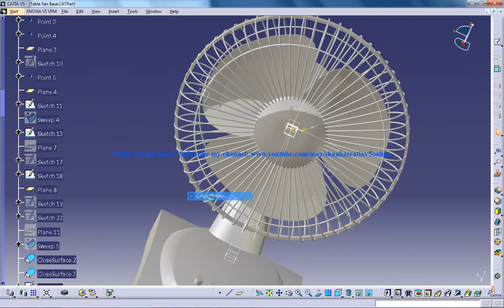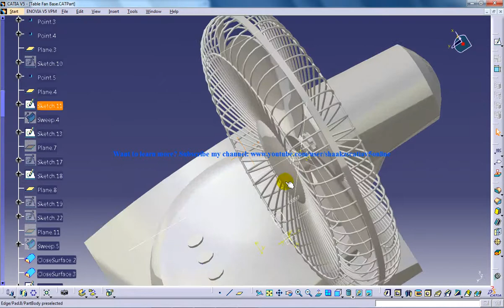Catia V5 Tutorials|P8.3 How to create a Table Fan|Product Design Engineering Beginner's